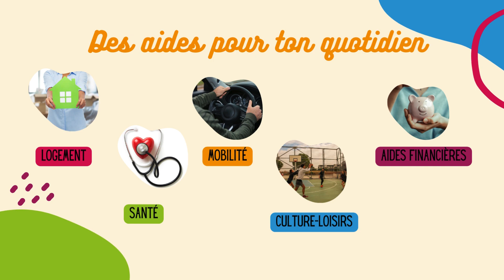Présentation Mission Locale Rurale du Grand Plateau Picard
L'accompagnement des jeunes de 16 à 25 ans sortis du système scolaire par la Mission Locale Rurale du Grand Plateau Picard